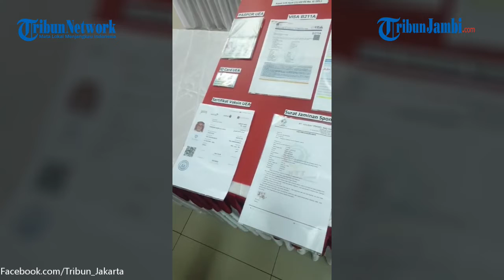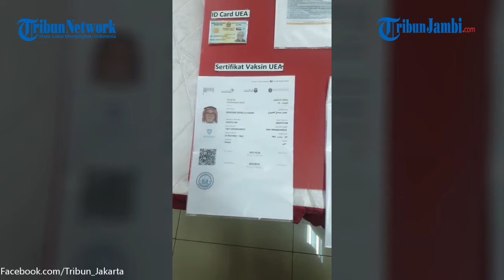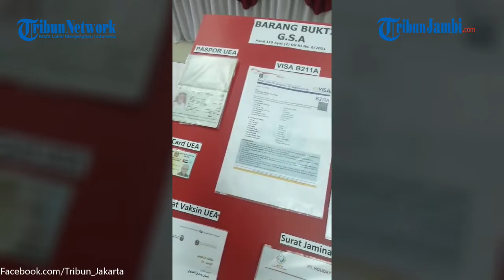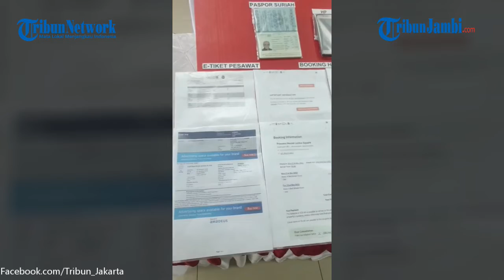Imigrasi Tangerang Tangkap WNA Asal Arab Saudi yang Menggunakan Dokumen Palsu ke Indonesia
Imigrasi Tangerang Menangkap WNA Arab Saudi Yang Menggunakan Dokumen Palsu ke Indonesia, Senin (28/11/2022).

(yog)